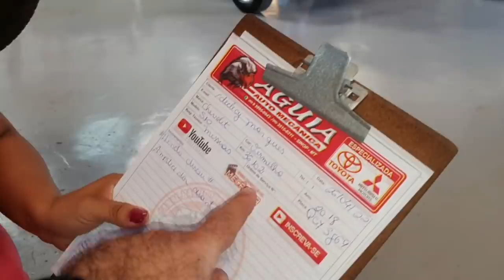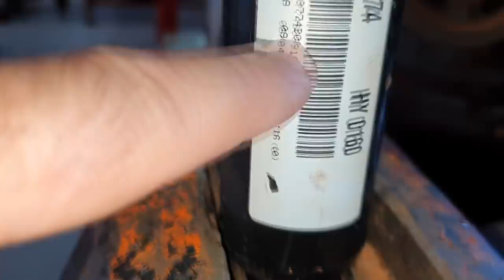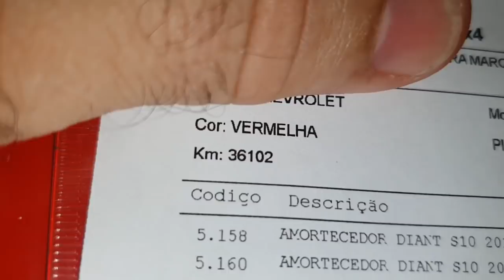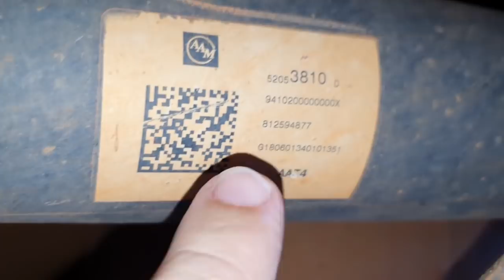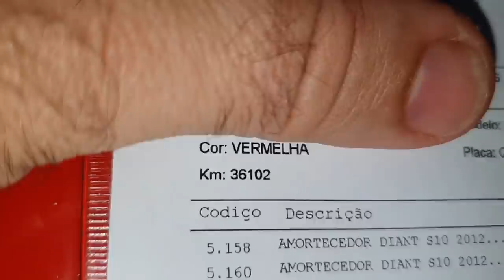EP. 796// Chevrolet S10 APENAS 36 MIL KM!! Misterioso Incômodo na SUSPENSÃO com baixa quilometragem!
Chevrolet S10 com apenas 36 mil k rodados e um barulho deveras incômodo e misterioso na suspensão, onde será?

"embreagem s10"
"melhor mecânica"
"mecânica chevrolet"
"melhor marca óleo s10 5w30"
"como balancear"
"review s10"
"sw4 s10"
"militec funciona"
"serviços toyota"
"oficina toyota"
"o que é hilux garbosa"
"mecânica toyota"
"manutenção toyota"
"restauração hilux"
"hilux antiga"
"diesel 4x4"
"como montar motor diesel"
"diesel 4x4"
"embreagem s10"
"melhor mecânica"